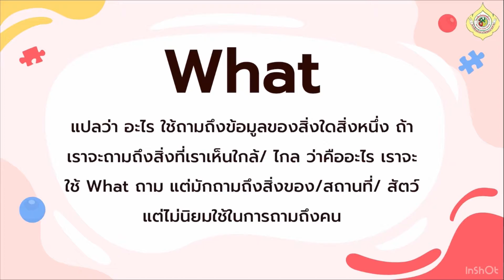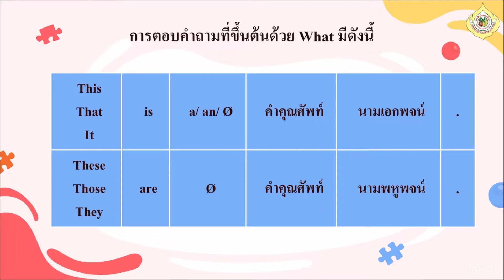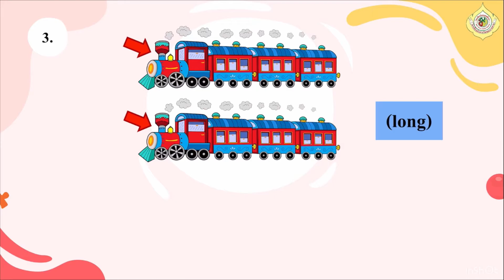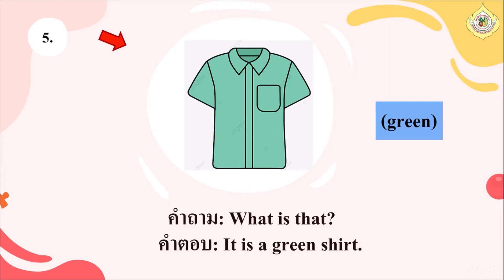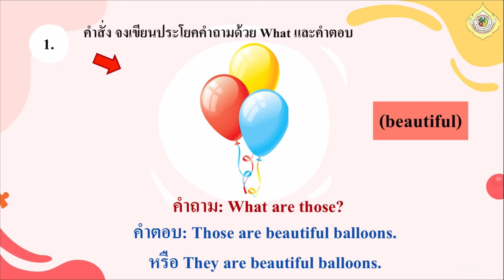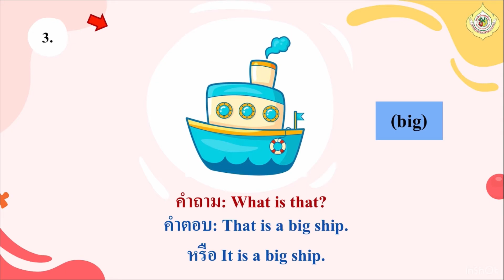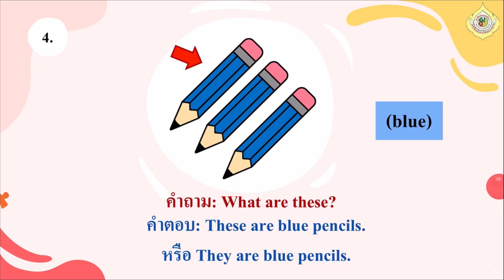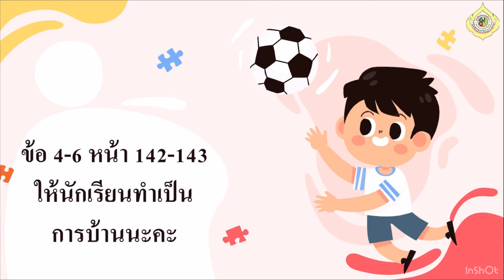G1 E64 vdo 265 Review Write the questions using what